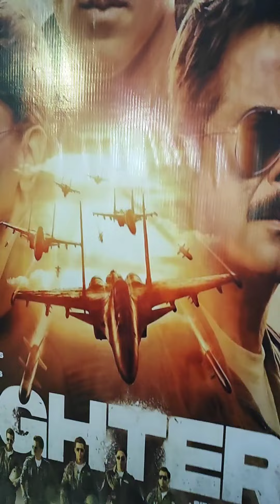অনেক দিন পারে গেলাম আজকে র খুব ভালো লাগলো Movie ta